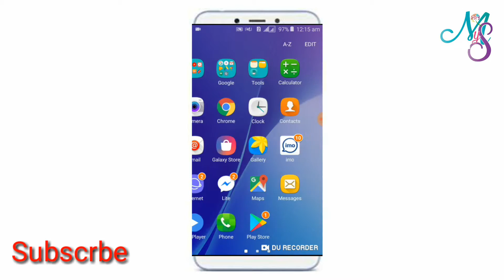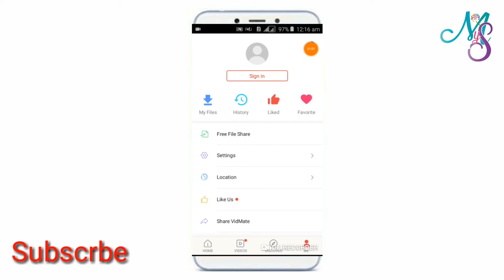How to Enable DARK MODE officially on VidMate | VidMate Night MODE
In this Video i have Showed how to Enable DARK MODE officially on VidMate?